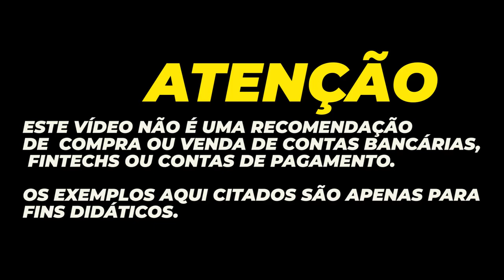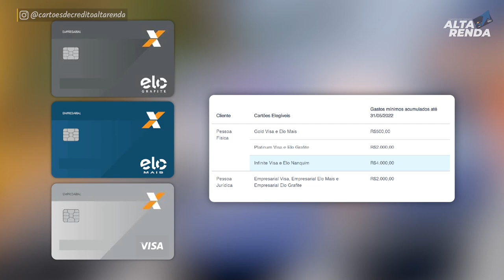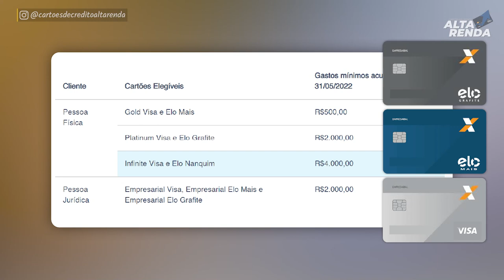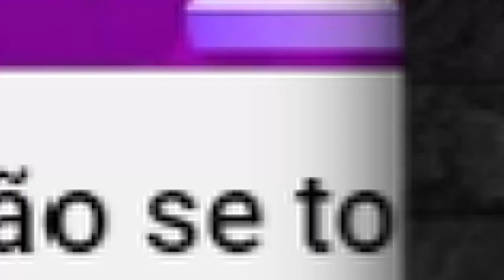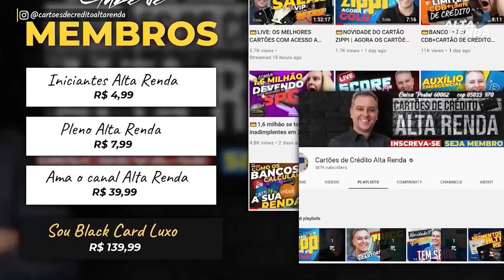💳CARTÕES DA CAIXA PRORROGA MAIS UMA VEZ ISENÇÃO DE ANUIDADE PRA SEMPRE CORRA ATÉ 30/03/22. AGORA SIM